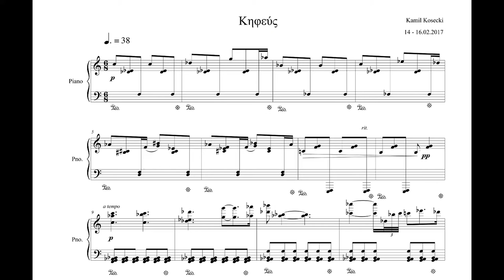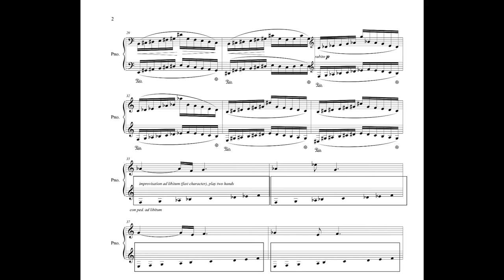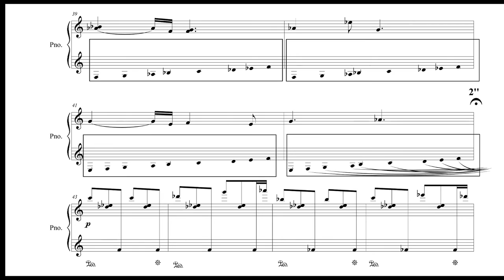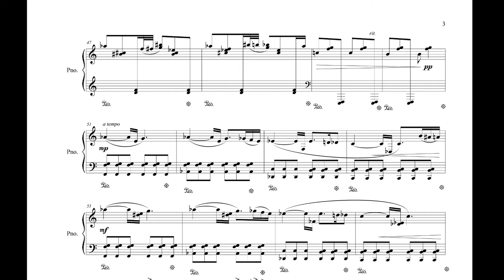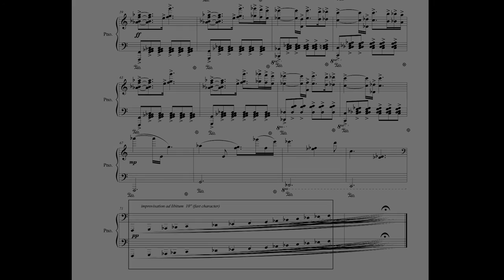Kamil Kosecki - Κηφεύς